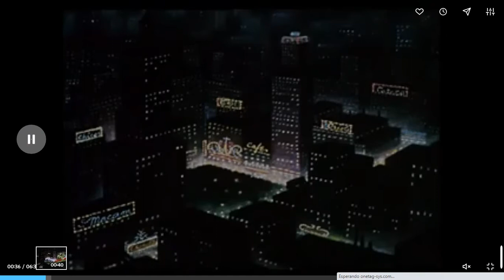Red Red Wine